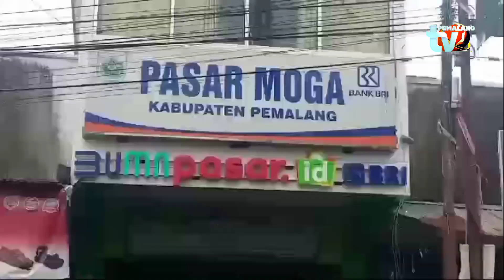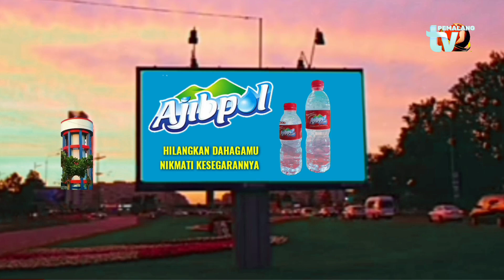Tradisi Prepegan di Pasar Moga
TV PEMALANG - tradisi Prepegan di pasar moga